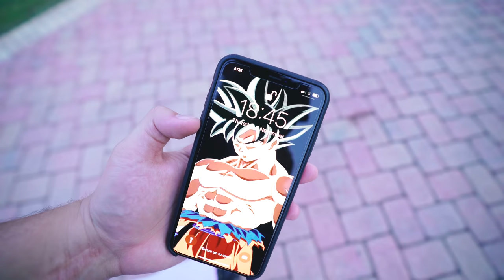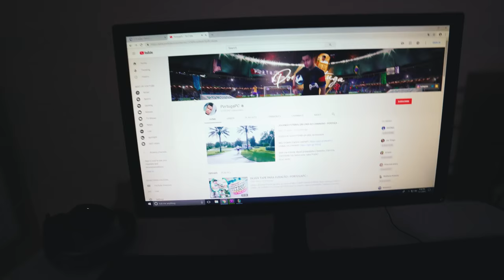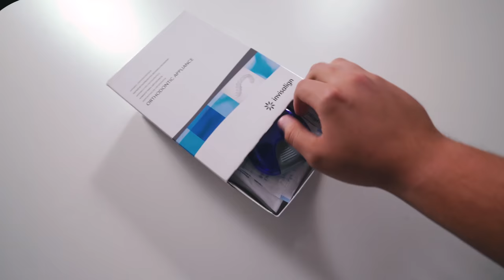DISSE SIM PARA TUDO QUE MINHA MÃE ME PEDIU ‹ PORTUGAPC ›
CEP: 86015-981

Londrina - PR